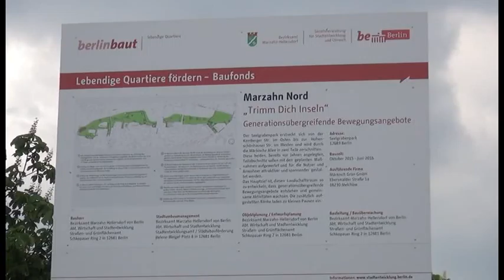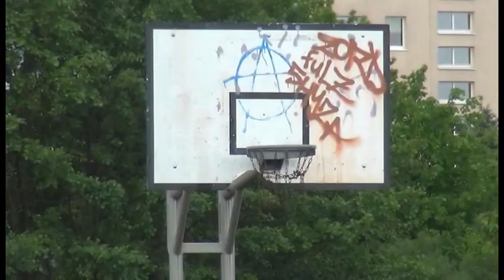Trimm - Dich - Pfad in Marzahn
Mit Hilfe der Europäischen Union ist in Marzahn ein Trimm-Dich-Pfad entstanden.
Hier kann man seinen Körper fit machen.
Allerdings fiel mir auch viel Unangenehmes ins Auge.
Mehr in diesem Video...